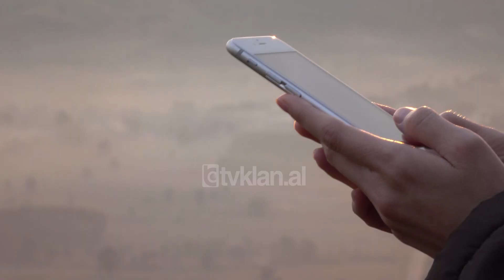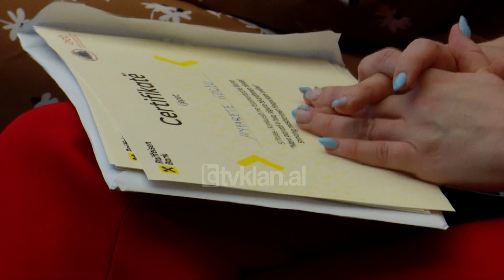Tv Klan - Nis Java e Parasë! Sejko: 70% e popullatës qasje drejt bankave | Lajme News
Me synimin për rritjen e ndërgjegjësimit të publikut për rreziqet nga mashtrimet online, Banka e Shqipërisë dhe Shoqata Shqiptare e Bankave, në bashkëpunim me Ministrinë e Arsimit dhe Sportit, nisën këtë të hënë Javës e Parasë.

“Epoka digjitale i përball të rinjtë me këshilla, reklama dhe informacione për investime që burojnë nga rrjetet sociale apo miqtë, por është thelbësore të kuptohet se pjesëmarrja në tregun financiar, qoftë edhe për transaksione në dukje të thjeshta ka implikime më të gjera ekonomike. Viti 2023 shohim se transaksionet elektronike rreth 48 milionë me rritje 24% me 2022. Të dhënat e përfshirjes financiare si pasojë e edukimit financiar janë më të mira rreth 70% e popullatës punon me banka. Synojmë përfshirjen më shumë por dhe të rritjes së produkteve bankare”.

Kryetari i Shoqatës së Bankave, Bledar Shella, u shpreh se njohuritë financiare të popullatës janë në rritje, por ende ka punë për t’u bërë për t’u përafruar standardeve të BE. Ky është viti i 10 që Banka e Shqipërisë organizon “Javën e Parasë”, dedikuar edukimit financiar. Deri në 2023 rreth 70% e popullatës i kryente shërbimet nëpërmjet bankave duke rritur përdorimin e tyre.